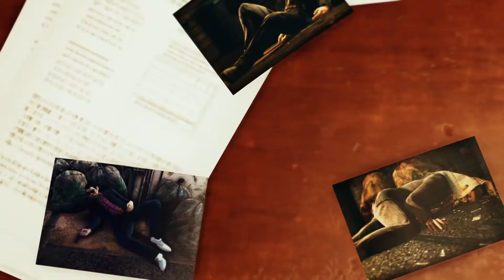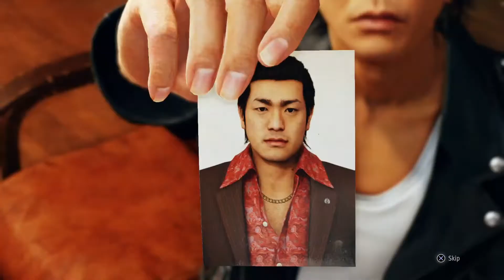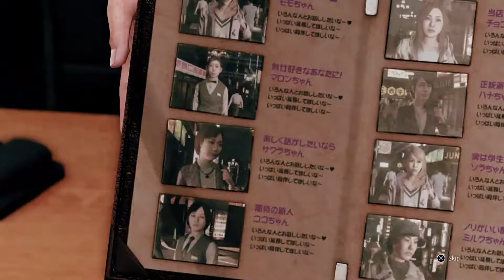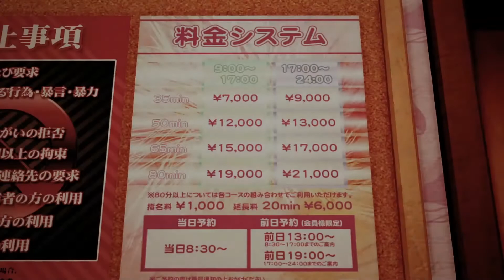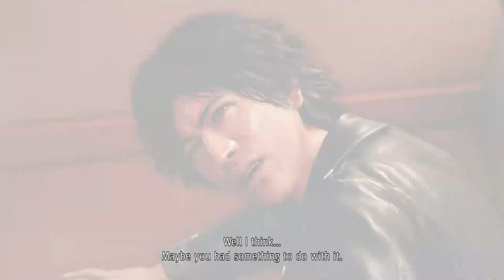Yakuza Judgment Playthrough Part 8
Judgment[a] is an action-adventure video game developed by Ryu Ga Gotoku Studio and published by Sega for the PlayStation 4. A spin off to the Yakuza series, initial development of the game began in 2015 under the codename Project Judge. Sega released it on December 13, 2018, in Japan, and on June 25, 2019, worldwide. The game follows lawyer-turned-detective Takayuki Yagami as he and his allies explore a case involving corpses whose eyes have been removed. The player controls Yagami in the fictional Tokyo district of Kamurocho, where he fights thugs and yakuza while carrying out side missions which involve chasing, stealth and searching for clues.

Toshihiro Nagoshi wrote the game. He wanted to write a new type of story with a detective working on a case that contrasted with the team's work in Yakuza. As a result, the developers designed the game to be accessible to detective-game newcomers. They cast singer and actor Takuya Kimura, who provided both facial features and Japanese voice acting, to play Yagami. Due to popular demand, the game was given an English voice-acting option; several additional languages were used to attract more gamers. Alexandros performed two songs during the game.

Judgment was withdrawn from the Japanese market in March 2019 following the arrest of Pierre Taki, one of the game's actors, for suspected cocaine use. While localizing Judgment for international markets, Taki's likeness was removed and his vocal performance replaced. The game received a generally positive response from critics. Many praised the game's plot and side content but criticized the simplicity of its investigation mechanics. Judgment has been a commercial success while also being recognized by awards as one of the best video games released in 2019

Join the Rocketeers Discord, a welcoming community and awesome place to hang, share memes and chat gaming/ life/ entertainment.